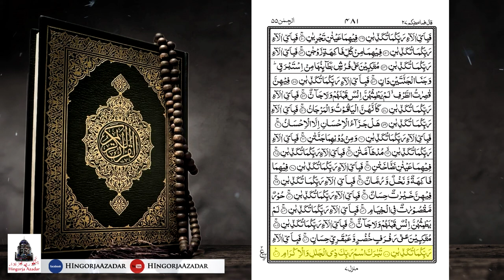Surah Rahman || Quran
Reciter: Sajid Umrani

Video @HingorjaAzadar

Hingorja Azadar is now started video release company in Pakistan. Our aim is to provide quality product to our viewers.